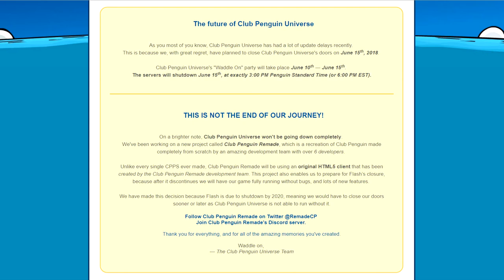The Final Moments of Club Penguin Universe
Today we say goodbye to a much loved CPPS, Club Penguin Universe! Good luck to Club Penguin Remade for the future!!
Filmed By: Harry
Edited By: Harry